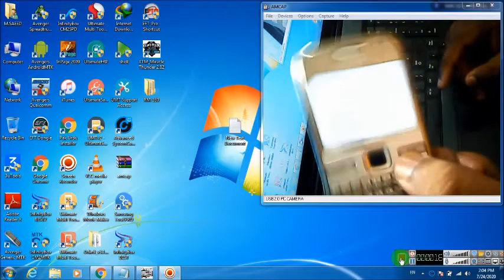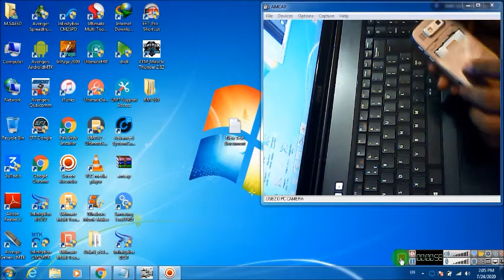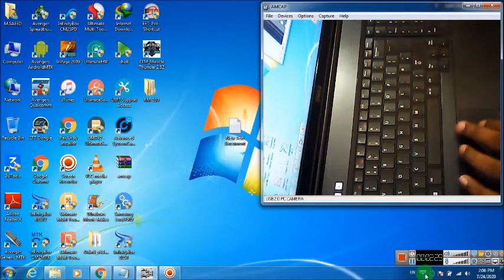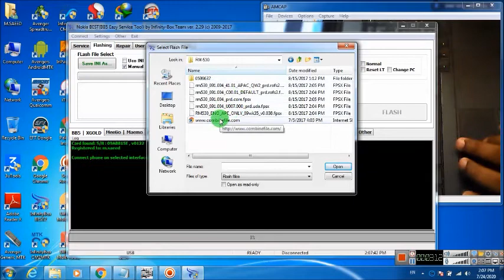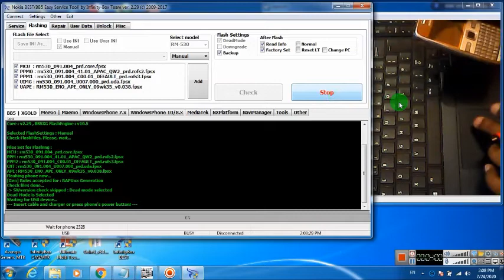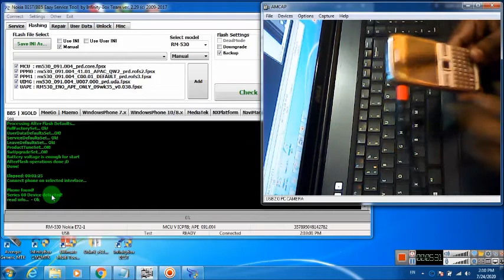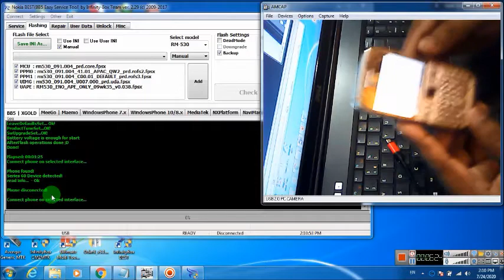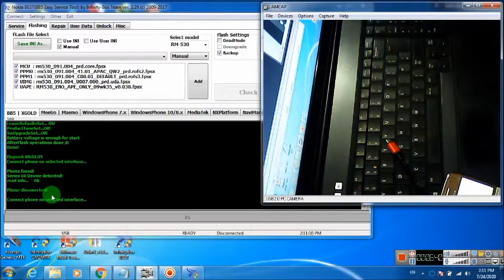How to remove keypad lock of nokia e72-1 (RM-530) | Hindi/Urdu | TECH City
This video we learn that how to security unlock of nokia e72-1 via infinity best dongle with flashing process,